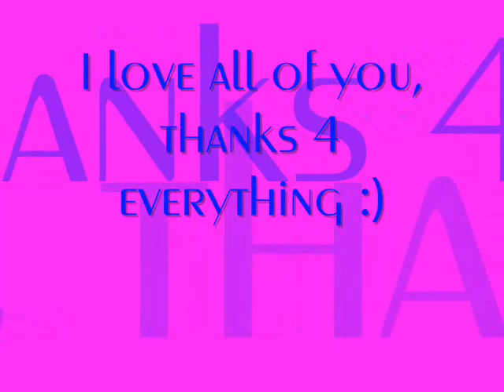I love all my friends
Thanking all my good friends for the b day wishes and warmth. I neglected to mention sheslocdup malarki5 army2k. You all wonderful just wonderful people. I feel special.